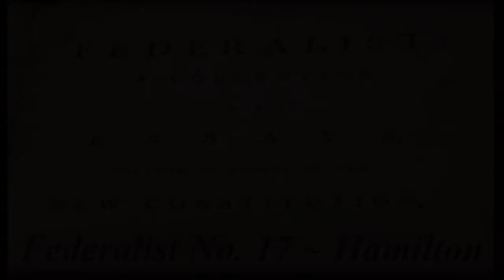The Federalist No.17